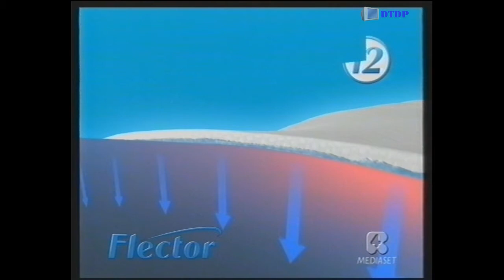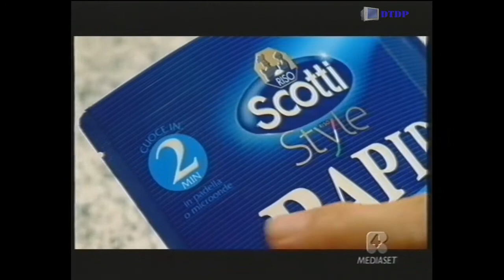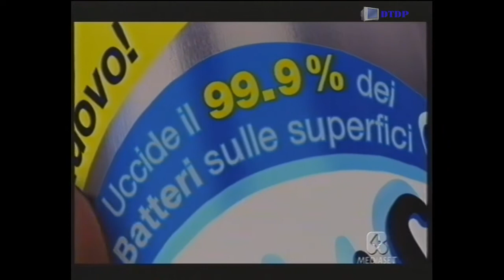Sequenza Rete 4 - Mercoledì 19 Marzo 2008 [2]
Sequenza Rete 4 - Mercoledì 19 Marzo 2008 [2] trasmessa nel corso del film "Sorvegliato Speciale"